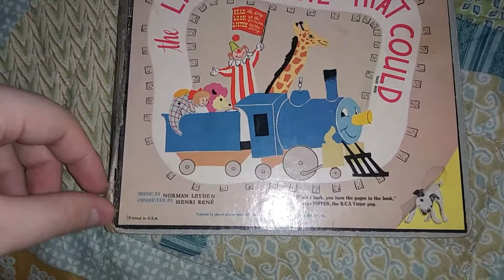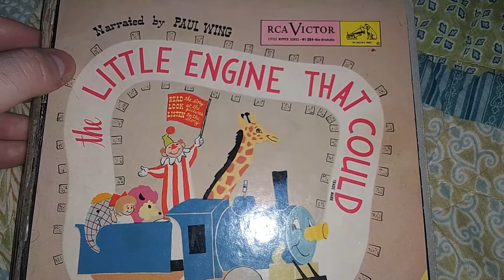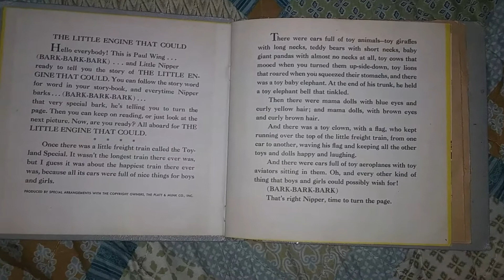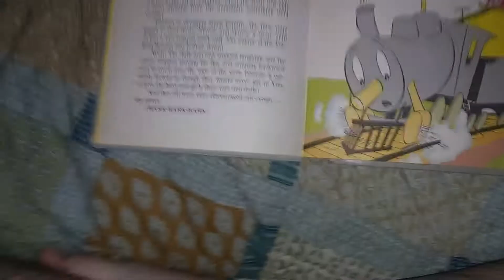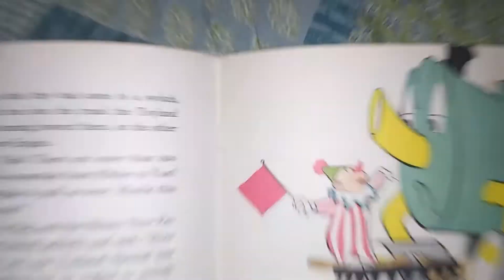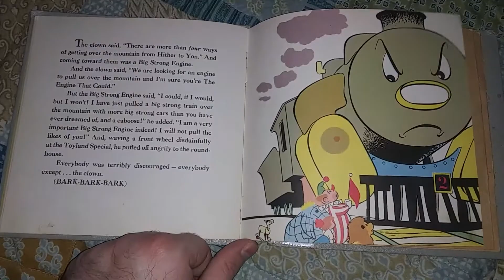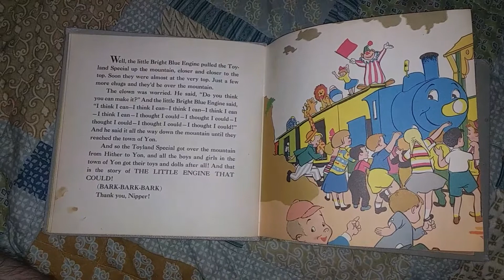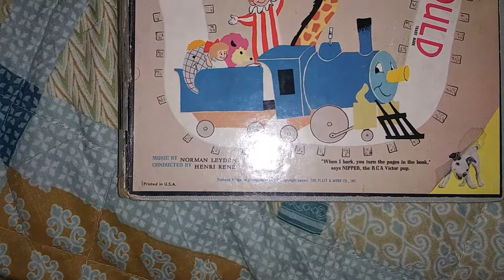Sunday Filler: Read Along With "The Little Engine That Could" on Early RCA Victor 45s!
With narrator Paul Wing and the RCA Victor dog by our side, here's a video (with accompanying illustrations) of his 1949 read-along of "The Little Engine That Could".

VIDEO CONTENT RATING: General.